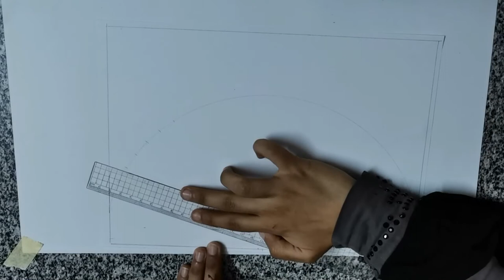how to draw Mandala Circular drawing